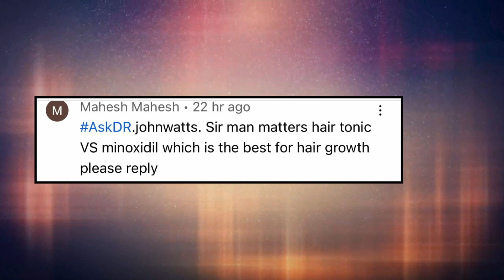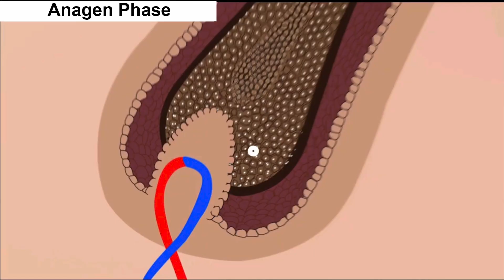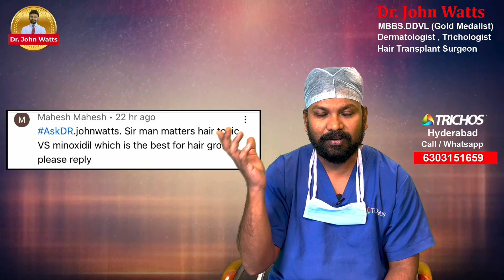AskDrJohnWatts | Man Matters Hair tonic | Best Hair Specialist in Hyderabad Explains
KUKATPALLY
3rd Floor no.1, Above Aishwarya fertility ,
Hyderabad-500072.